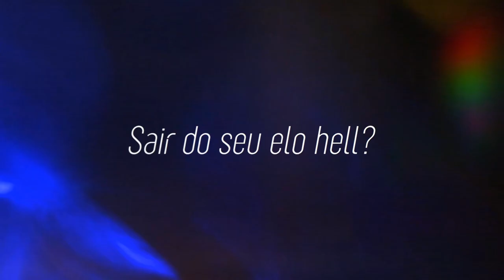GAMEPLAY EXPLICATIVA COMO JOGAR DE SYLAS!! RUNAS, BUILDS E ETC- League of Legends | Dark #181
Fala ai Dark aqui ! No vídeo de hoje eu joguei de Sylas mid e tentei ao máximo explicar tudo sobre a partida e o campeão, desde a mecânica até a runas, builds e etc!

Siga meu canal de lives!